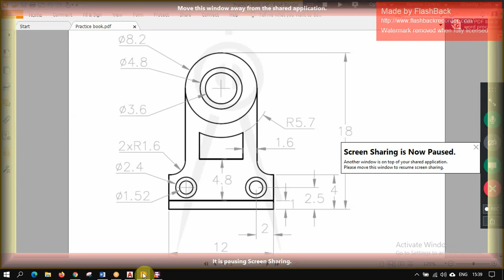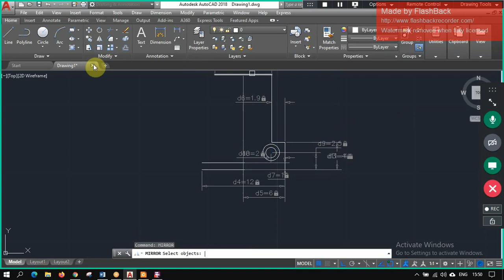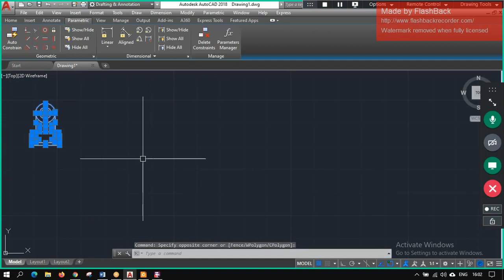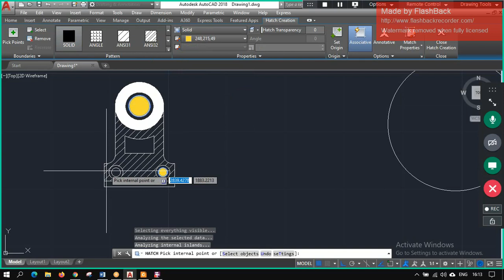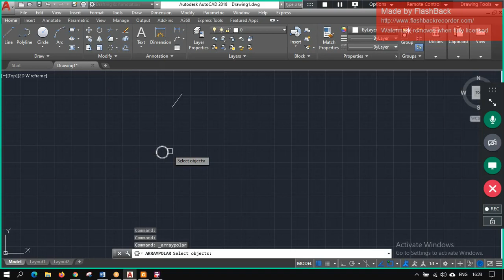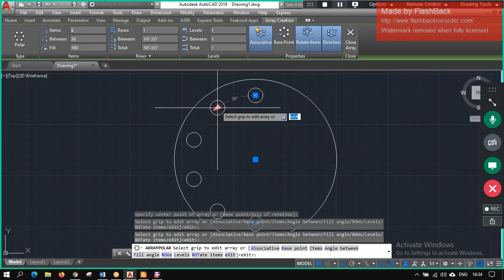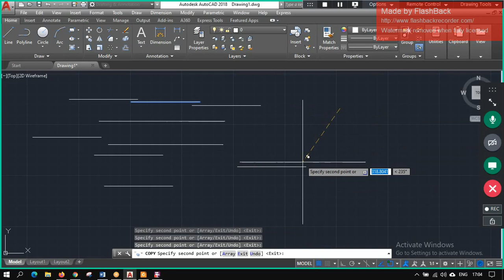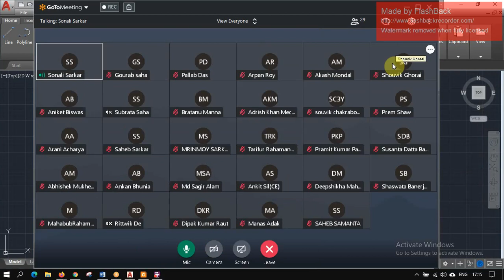SVIST AutoCAD training 2021 Day 5 16 04 2021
Lecture by: -
Mr. Arindam Chakraborty
Assistant Professor, S.V.I.S.T, Kolkata
Department of Mechanical Engineering
Guest Lecturer, University of Calcutta, Kolkata